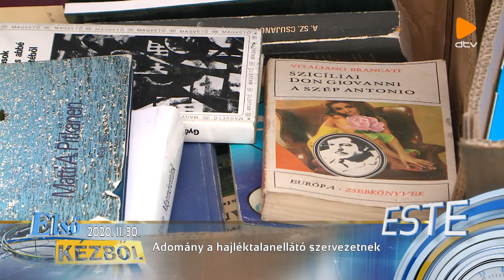Adomány a hajléktalanellátó szervezetnek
Széles Diána (alpolgármester)
Pocsai-Farkas Anikó (intézményvezető ,ReFoMix Nonprofit Kft.)

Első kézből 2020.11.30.